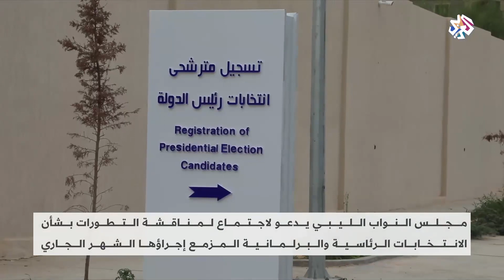مجلس النواب الليبي يدعو لاجتماع لمناقشة التطورات بشأن الانتخابات الرئاسية والبرلمانية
دعا مجلس النواب الليبي أعضاءه للحضور في جلسة خاصة، في طبرق، لبحث التطورات بشأن الانتخابات الرئاسية والبرلمانية المقرر إجراؤها في 24 ديسمبر الجاري.